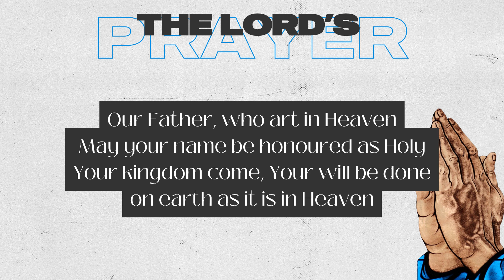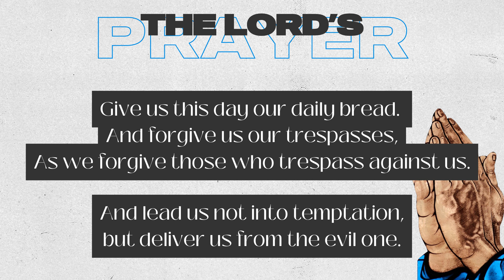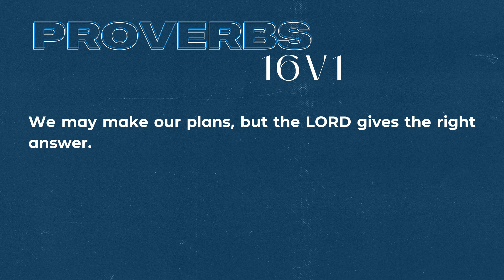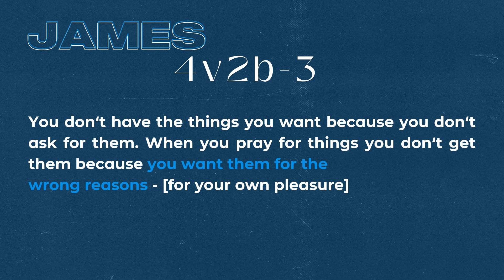DDHF // 07 July 2024 // Our Father // Week 4 - Purpose